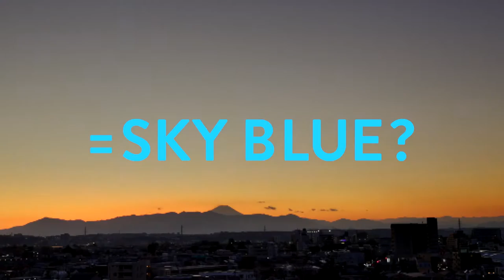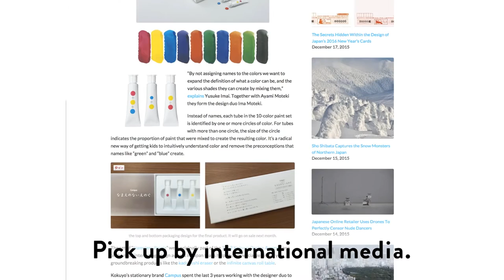[AD STARS 2016 Silver] Nameless Paints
Advertiser/Client | KOKUYO
Brand | Campus
Company | Dentsu inc.

What color is water?
That’s right, aqua blue.
But, the water in your cup is not that color.
Sky blue is a good color for the sky.
But, is that really your favorite color of the sky?
Apples are red. But not all of them.
Assumptions and naming can lead to the loss of imagination.
It can also have a bad effect on the imagination of children.

These paints are a new style of paint that allows you to find your own original colors while teaching the principle of color through the addition of the three principle color spheres.

“I can’t find the color I always use at a glance.”
Such seemingly meaningless moments are really opportunities to further understand color and truly see what it is you are attempting to draw.